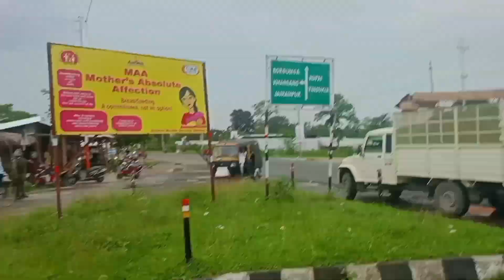omg 🚨 police pokar liya 🥺😱💯 gari gir gayi 😱